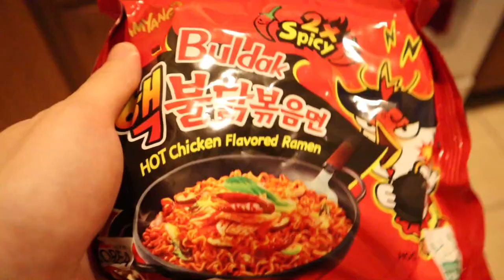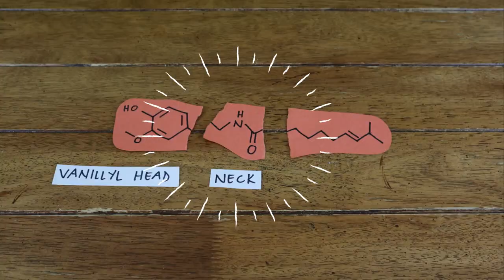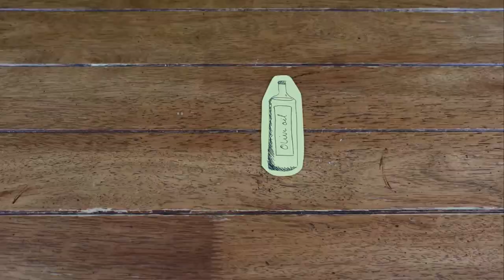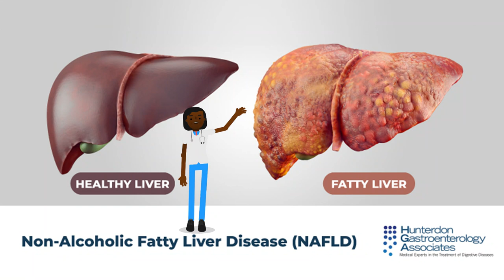explaining spiciness while my tongue is on literal fire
Spiciness isn’t considered a part of our taste palette, so how are we able to “taste” it and how does our body react to it?

ABOUT DARRION NGUYEN//
Graduating from the University of Texas at Austin with a Bachelors of Science and Arts in Biochemistry and Theatre, respectively, Darrion has used his training to create entertaining and educational science content on several social media platforms.

Darrion Nguyen graduated from the University of Texas at Austin, where he studied biochemistry and theatre & dance. Using his background from both fields, Darrion created relatable lab videos along with educational science content. He previously worked as a research technician, where he studied a unique human neurodevelopmental disorder in mice. In the next couple of months, he is preparing to enter graduate school to pursue a PhD in neuroscience.